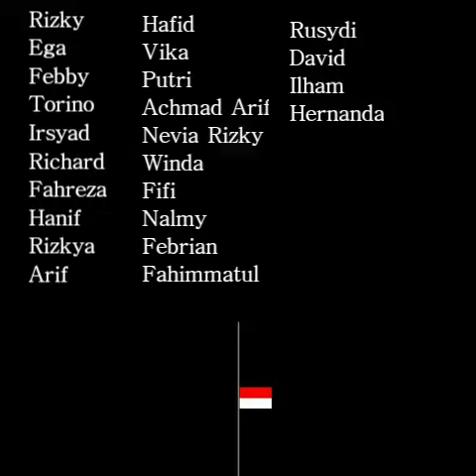KKN Khusus Kolaborasi Brantas Tuntas Kelompok 2 UPN "Veteran" Jawa Timur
Rangkuman dokumentasi kegiatan Kelompok 2 selama menjalankan KKN Khusus Kolaborasi Brantas Tuntas di Desa Siwalanpanji Kecamatan Buduran Kabupaten Sidoarjo.
Universitas Pembangunan Nasional "Veteran" Jawa Timur. 🇮🇩

Video by: @ilhamvebriantyar (Instagram)
Backsound: Everybody Knew - Citra Scholastika
Music Cover by: @ilhamvebriantyar (Instagram)